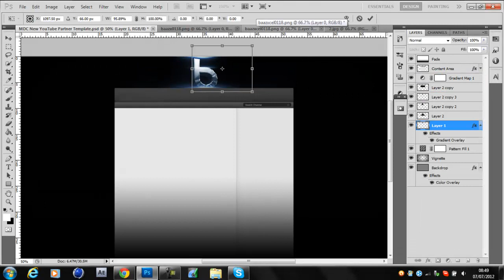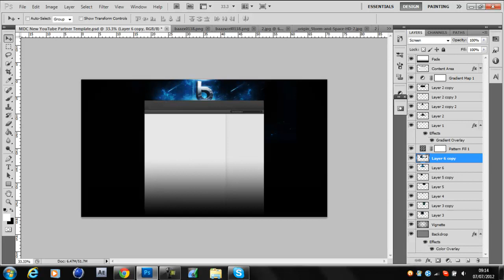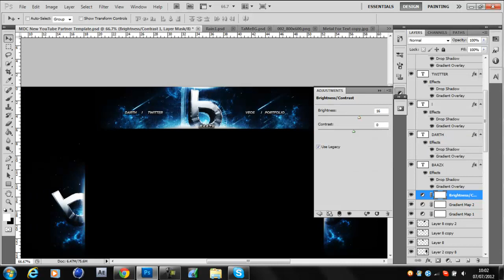BAAZX Competition Entry Speed Art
This Is My entry to BAAZX's competition.